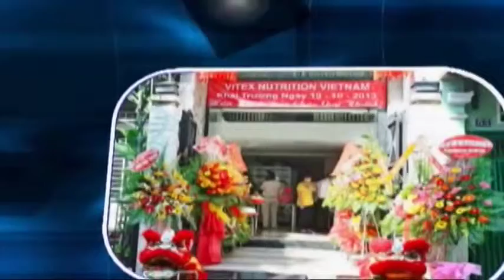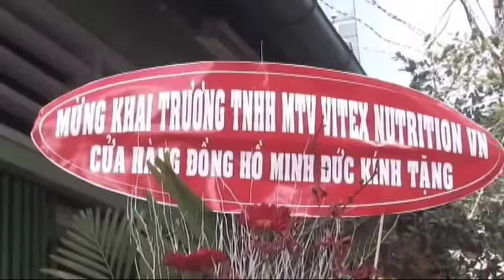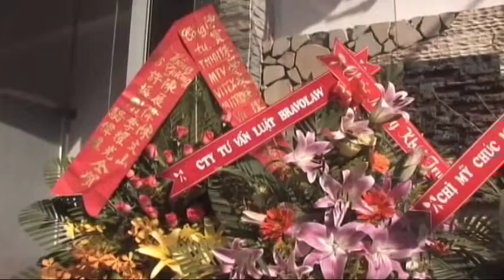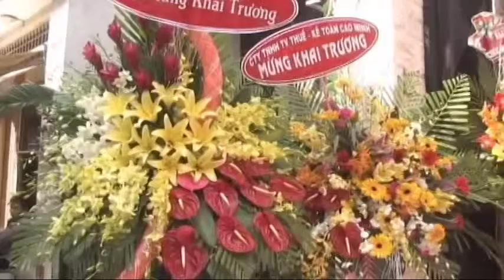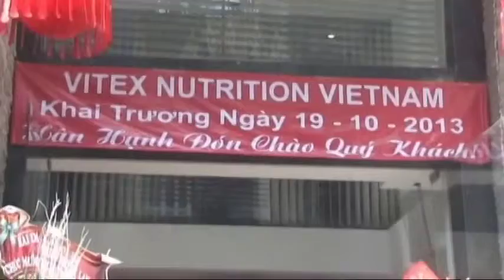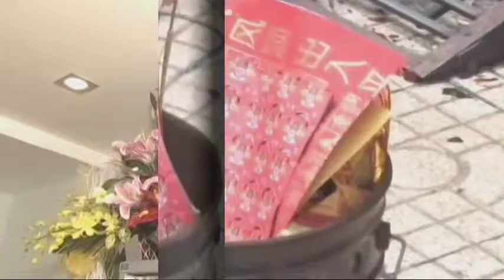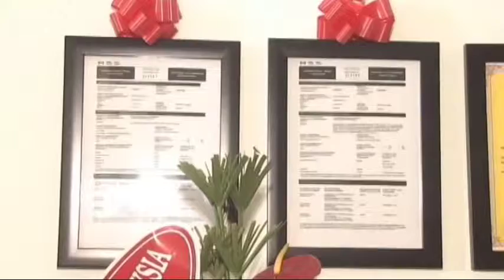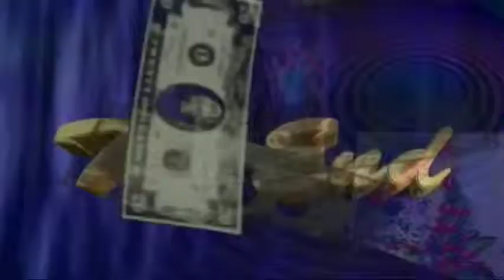CTY TNHH MTV VITEX NUTRITION VIETNAM .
CONGRATULATION
   ON THE OPENING OF
 VITEX NUTRITION VIET NAM